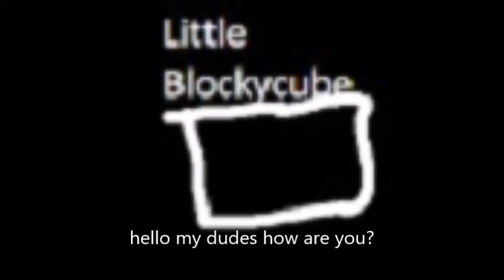HOW ARE YOU MY DUDES